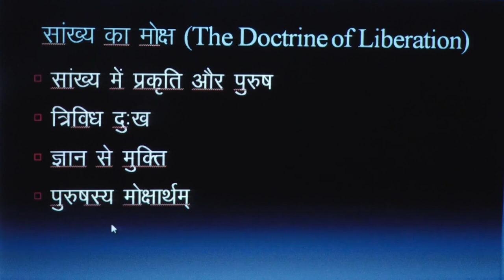SANKHY DARSHAN PART - IV MOKSHYA ( LIBERATION ) by. Dr. Atul Kumar Mishra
PROGRAMME - UGPH / MAPH

COURSE / PAPER - UGPH - 04 / MAPH - 01

     INDIAN PHILOSOPHY

SANKHY  DARSHAN PART - IV

MOKSHYA ( LIBERATION )

  By

     Dr. Atul Kumar Mishra